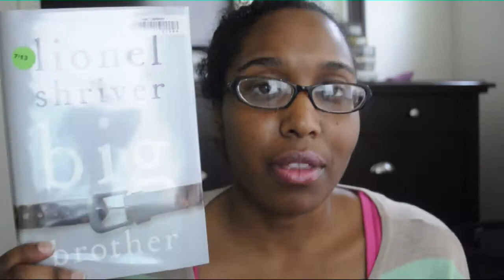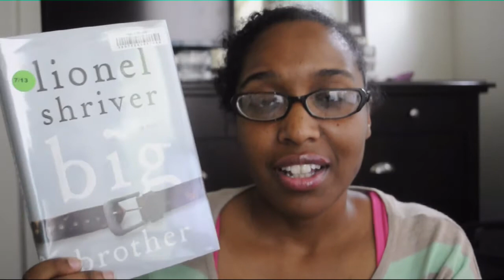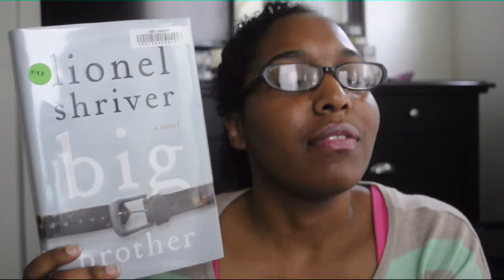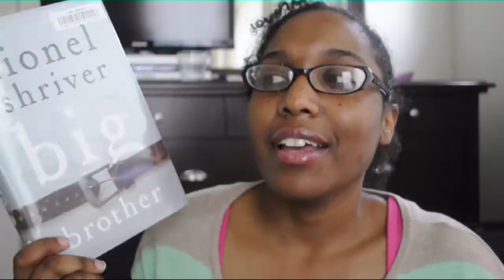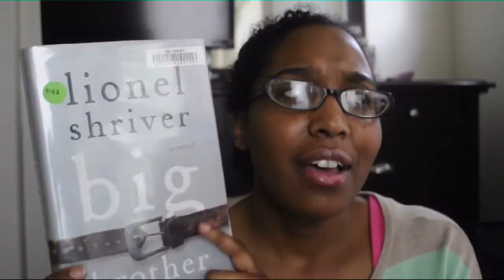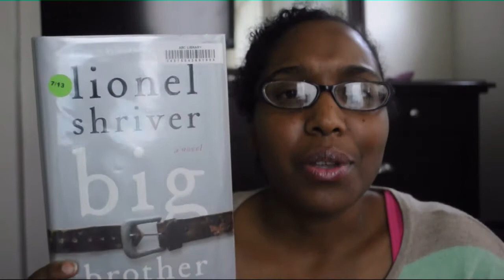Review | Big Brother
My review of Big Brother by Lionel Shriver.